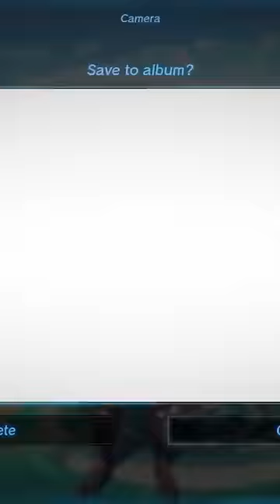I Think The King Gleeok Forgot This Was Tears Of The Kingdom Link💀